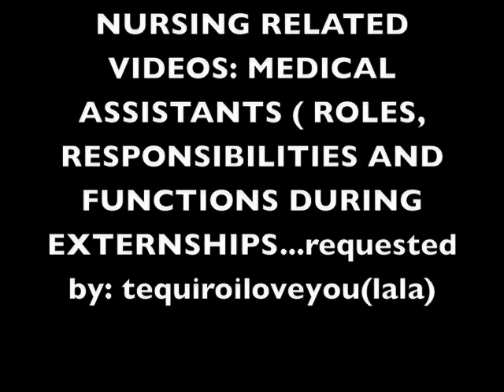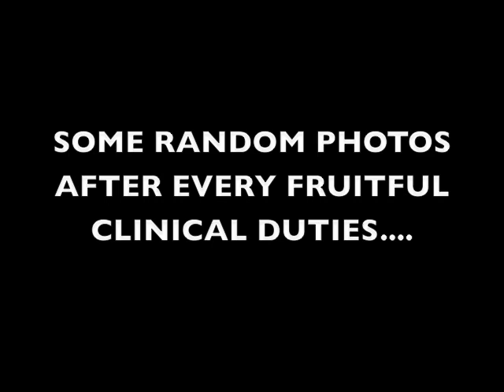1st Series: HEALTH & SCIENCES / NURSING RELATED VIDEOS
first topic: MA (MEDICAL ASSISTANTS EXTERNSHIPS)